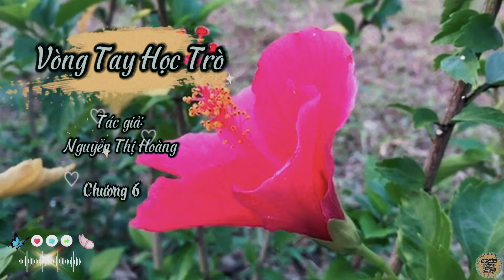Truyện Vòng Tay Học Trò | Chương 6 | Tác giả: Nguyễn Thị Hoàng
*Truyện Vòng Tay Học Trò
*Chương 6
*Tác giả: Nguyễn Thị Hoàng
*Link full: